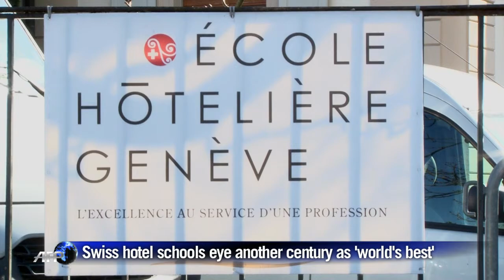Swiss hotel schools eye another century as 'world best'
It may look like a luxury hotel restaurant, but all the waiters, the guests and the kitchen staff are in fact students at Glion, one of Switzerland's famous hotel management schools. Duration: 01:18